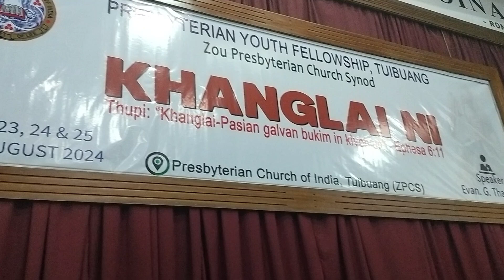Tuibong Presbyterian Church//KHANGLAI NI 2024